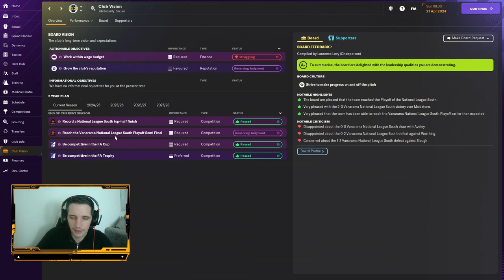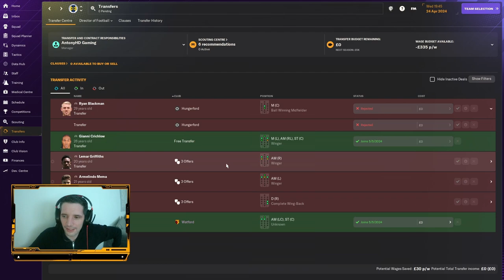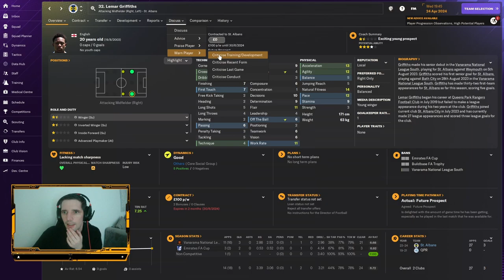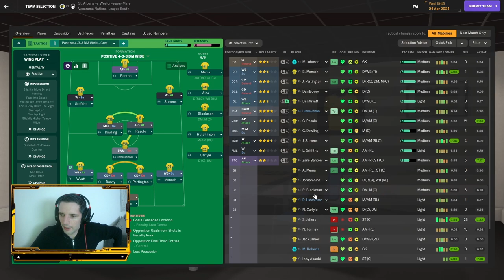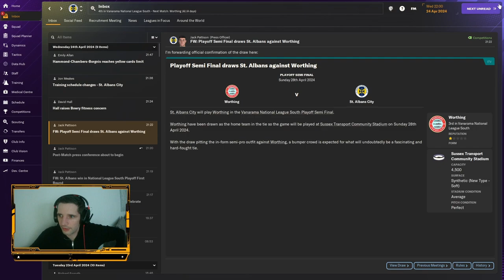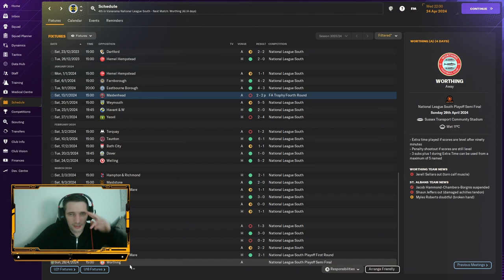Nailbiting Playoffs Begin in FM 24 - EP#10 || Journeyman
Welcome back to AntonyHD gaming. We are back with a brand new video and today we are playing FM 24. We begin our journeyman as an unemployed coach... No badges... No experience. It is Crunch time and we are in the Playoffs can we go through tho...

AntonyHD